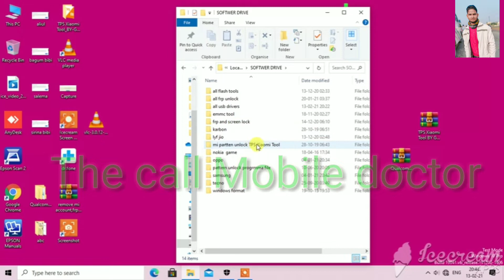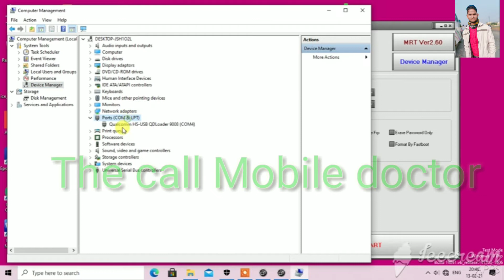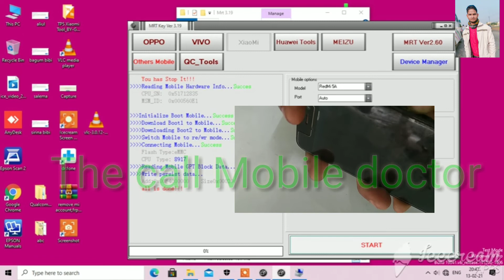Redmi 5a mi account remove ||bypass mi account activation | remove mi account how to remove mi accou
mi 5a mi account remove
mi 5a mi account disable
mi 5a mi account activation
mi 5a mi account bypass
mi 5a mi account bypass with mrt 3.19
Qualcomm cpu mi account bypass remove